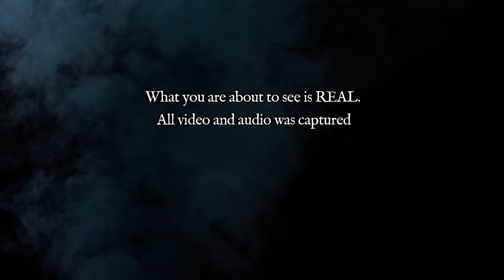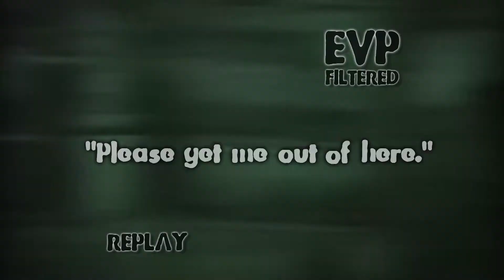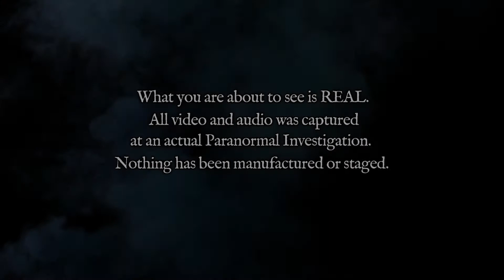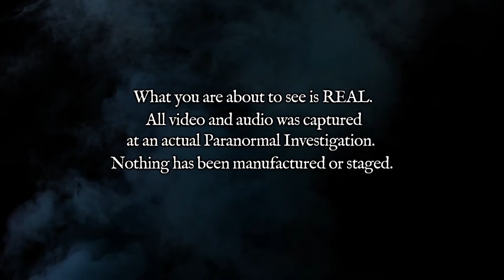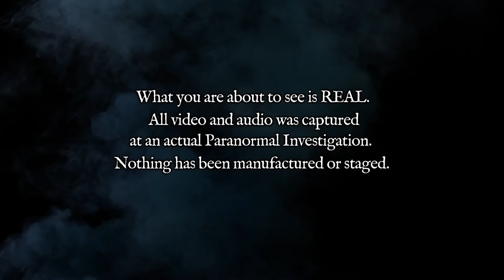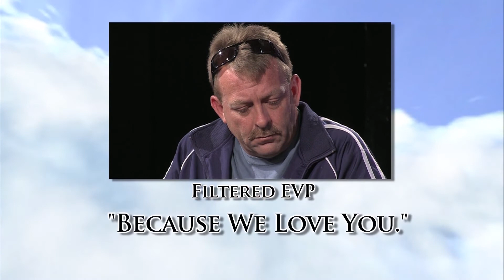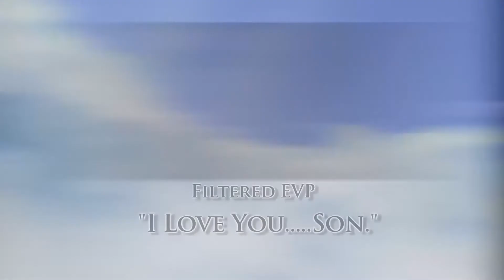Local Haunts Episode 055 Jacksonville Ice Sportsplex Part 2 of The Haunted Ice Skating Rink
Join Steve Christian and Pamela Theresa and the Spooky Crew as they investigate the Jacksonville Ice Sportsplex.  The ice skating rink has more to offer than just ice skating,  paranormal activity.  A door closes on command and ghostly voices are heard with the naked ear.  Part 2 of 2.
Plus Medium Pamela Theresa helps someone to hear his long departed grandfather from heaven.

Pamela Theresa, is a true spiritual medium helping those dealing with tragic loss and repercussions of death and delivering powerful evidence of spirit communication while teaching how to continue the everlasting communication without the medium.

Known as The Paranormal Power Couple, Pamela and her life partner Steve Christian created and produced two TV shows, Medium in the Raw and Local Haunts that aired in Jacksonville, Florida on CW17 Medium in the Raw 6 seasons, and Local Haunts for 9 seasons and have been a fan favorite for years.  Together Pamela Theresa and Steve Christian work to help those who are guided in their direction to come to the awareness of the existence of the spirit world.  In fact Local Haunts was featured on the SyFy show Fact or Faked: Paranormal Files, and was proven to be FACT.

ABOUT:  The Paranormal Power Couple Steve Christian of Local Haunts and Pamela Theresa Medium in the Raw share with the viewers the life of the medium, and the paranormal investigator.

Thank you so much for visiting our new channel!  We look forward to connecting with so many beautiful souls!  Love you all!  and as always... carry on!  Pamela Theresa, Medium in the Raw and Steve Christian of Local Haunts

Buy Steve's book The Scary People
The Scary People on Amazon

This episode contains music from Megatrax that was licensed to CW17 where this episode originally aired on TV.  The music was licensed to be used in this episode.